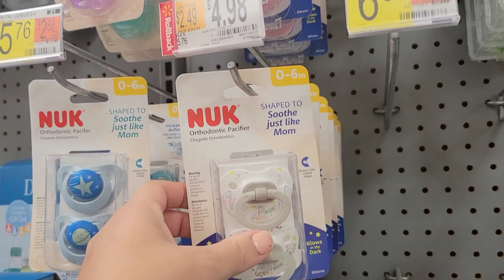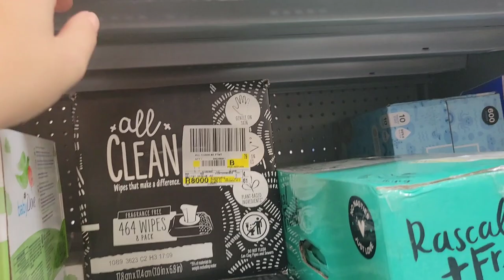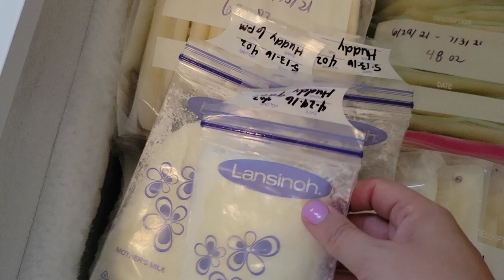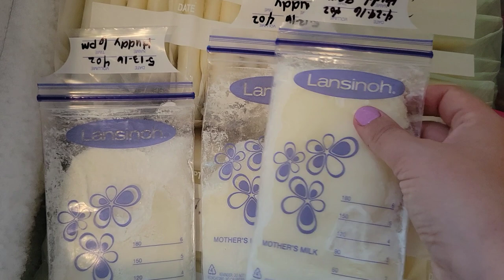WALMART SHOP WITH ME & FREEZER ORGANIZATION | How to store breastmilk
Hey hey yall! Welcome to another day! ❤ We are going to make a wal-mart trip and show a little haul plus organize all the breastmilk I've stored over the last month. Thanks for spending the day with us!